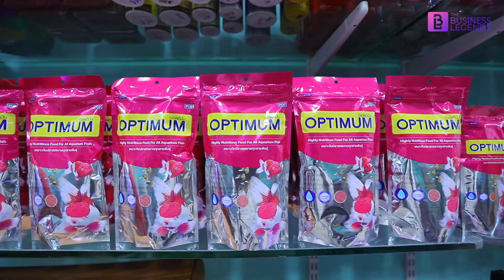Fish Aquarium Business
Aquarium keeping is one of the most popular hobbies around the world. The aquarium fish business is on the rise and growing steadily with each passing year. The culture of fishkeeping is growing as a hobby, broadening the scope for market growth. It’s a highly beneficial business
the sector that yields high returns with low investment.